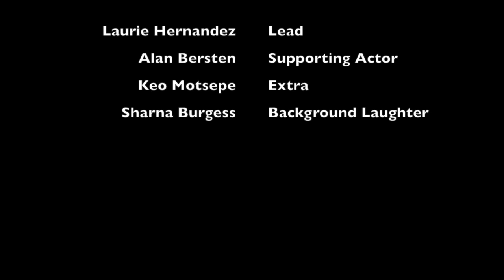DWTS Tour - Behind the Rhinestones - Episode 05 Pt 1 - Tour Bus Shenanigans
Professional dancers featured on the Dancing With the Stars Live: We Came to Dance Tour take you behind the scenes in the most hilarious way possible: video clips they've posted on social media. Featuring Sharna Burgess, Val Chmerkovskiy, Emma Slater, Keo Motsepe, Lindsay Arnold, Artem Chigvintsev, Alan Bersten, Hayley Erbert, and Season 24 champ, Laurie Hernandez. Footage was originally shared on social media by those featured in this video.